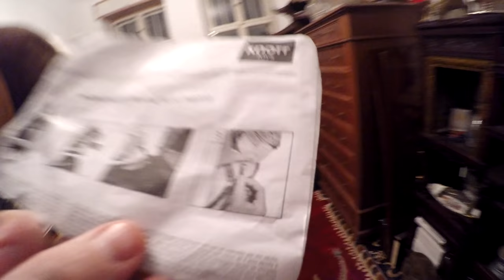Post für Wolle + Fensterbank Check + Licht für den Kinderladen & Lob für Tommy Vlog # 628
Dann gab es da noch die Pony Endmontage und das war es dann auch schon wieder für heute.